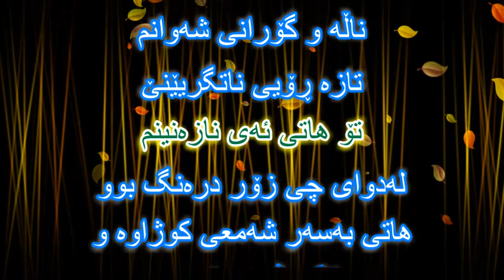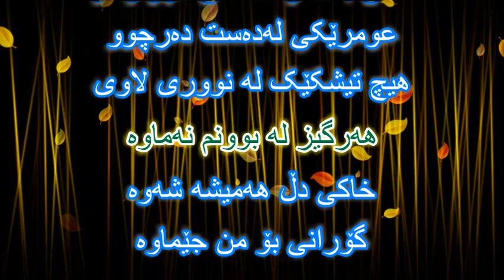Zakaria Abdulla - To Hati - Karaoke